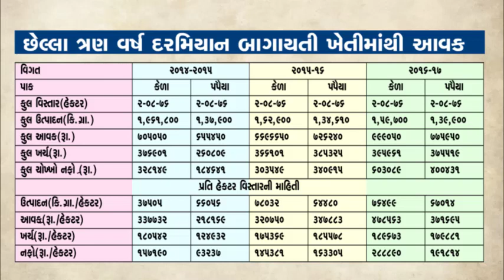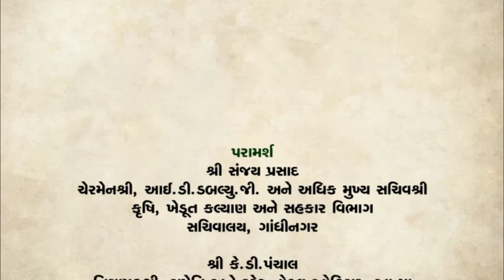Cultivation of fruit crops_ Success Story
Cultivation of fruit crops_ Success Story of a Chintubhai Patel a farmer of Tapi District